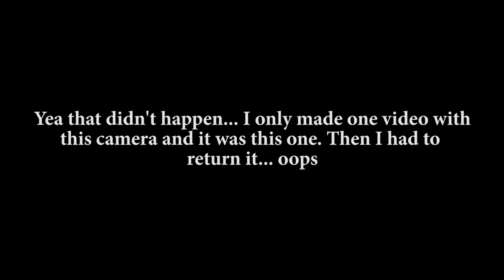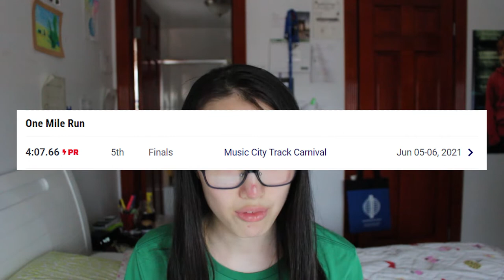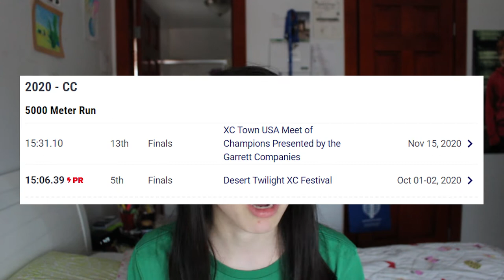A year ago I made this video about Lex & Leo Young (L&L)...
*I made this vid on 8/11/21 before their Junior year.*

My predictions for Lex and Leo were honestly exceeded this past year. Despite never having met/talked to them, I'm so proud of all that they've accomplished!! Truly some inspirational and hard working kids. It's awesome to see them accomplish their dreams/goals :)

I remember working pretty hard on this vid and I think I did a great job with my analysis! Hope yall enjoy.

Film/photography Instagram: @alici.nem.a.tography

tags(ignore): running, l&l, xc, cross country, track, athletics, hs track, hs athletes, lex young, leo young, stanford, nico young, run, track and field, gatorade, lex and leo, nau,  ncaa, newbury park, nphs, california, cali, run fast